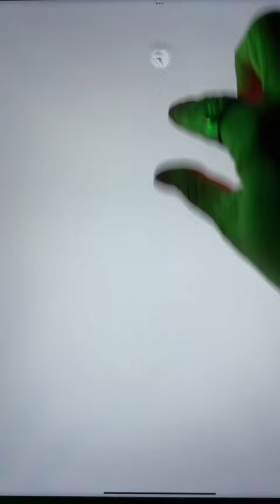Drawing Eren Jaeger’s Dream in an Infinite Zoom✨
Drawing some of the many fragments of Eren Jaeger’s dream from Attack on Titan in an endless zoom.

You might notice there’s a lot of birds in this drawing and that’s because I really loved the symbology of the birds and how it represented the freedom that Eren so desperately sought.

For anyone who hasn’t seen this masterpiece of an anime (and the manga) plz watch it for the amazing artwork by the animation studios Wit and MAPPA, for the incredibly complex characters and a story with an insane plot twist by Hajime Isayama, and the inspiring music by Hiroyuki Sawano and Kohta Yamamoto.

TOOLS USED:
★ iPad Pro 12.9” and Apple Pencil
★ Procreate app
★ Endless Paper app